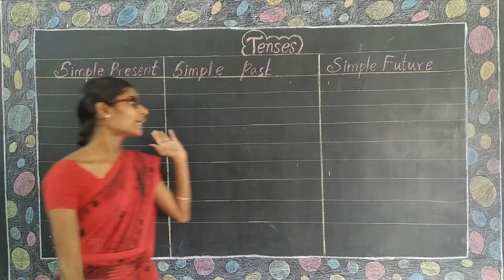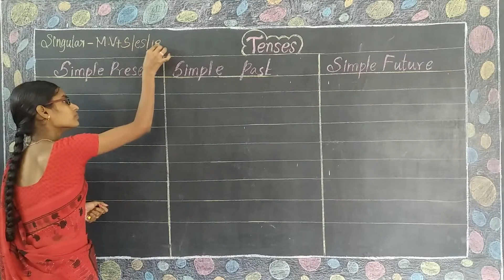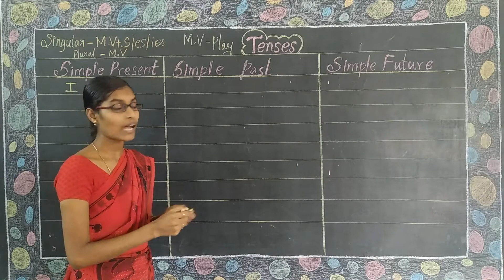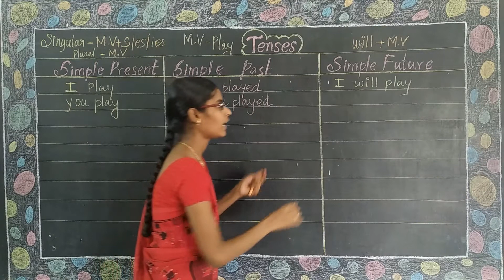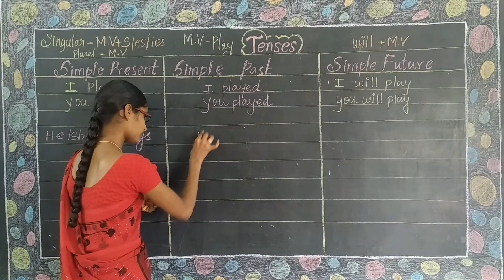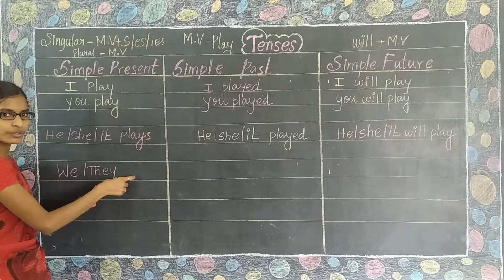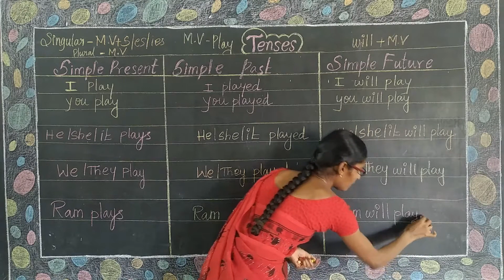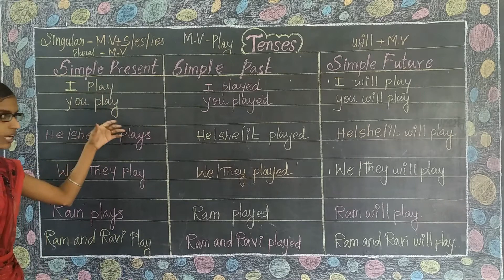Simple Present,Past and Future Class 4 English